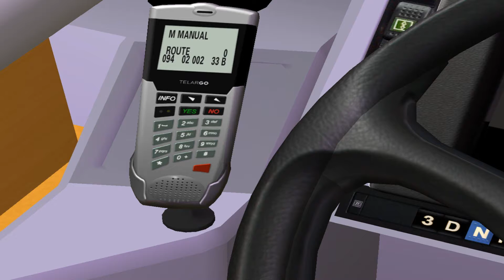Omsi "高"技術行94